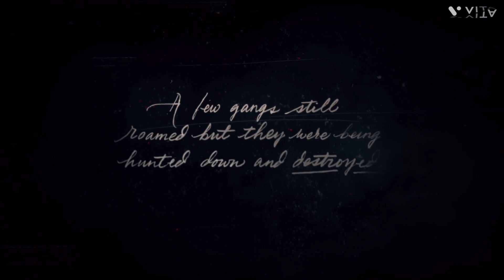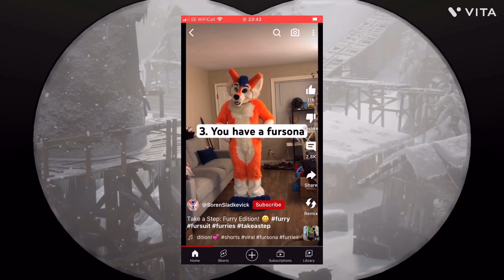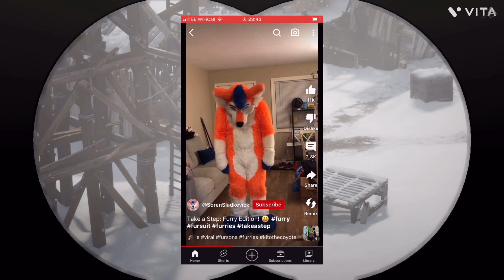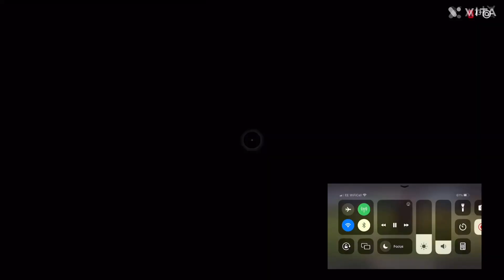I can’t buy ammo in red dead part 1